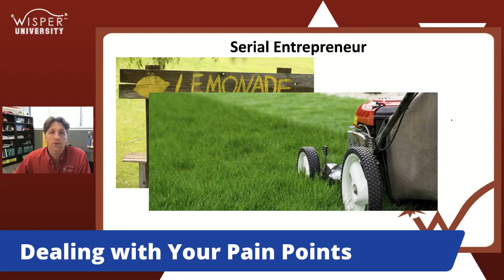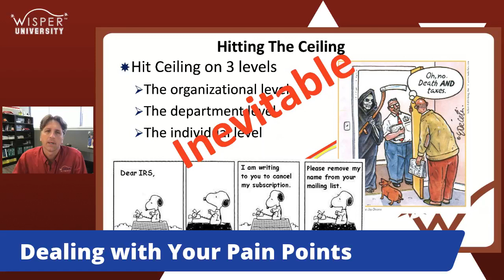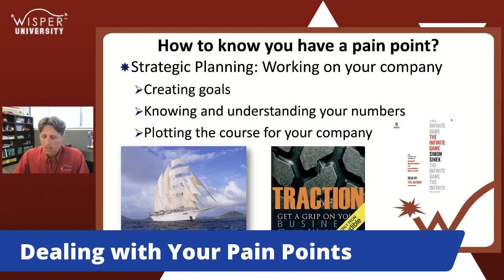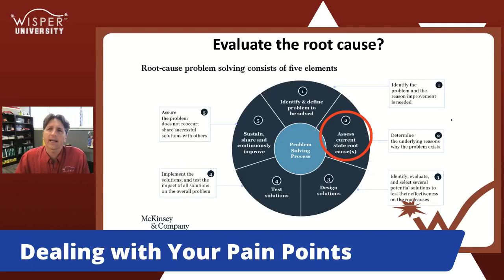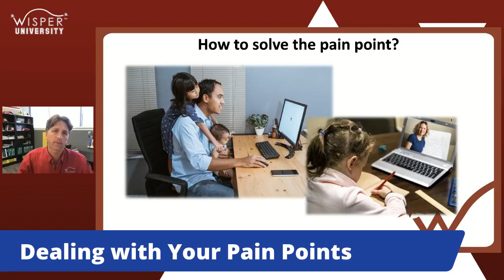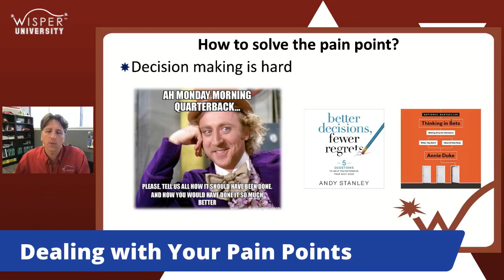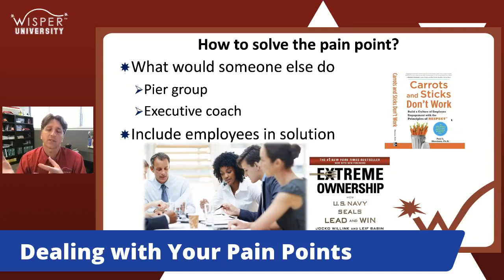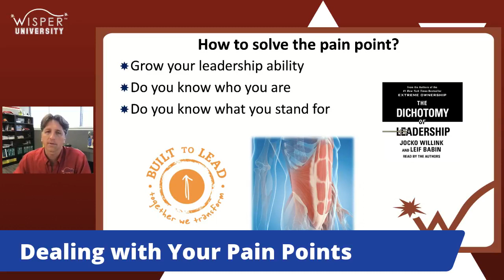Dealing with Your Pain Points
Nathan is solo this week addresseing pain points and how to solve them!